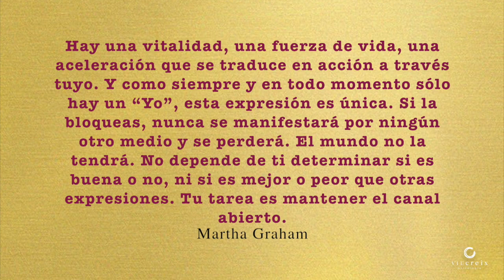Eres una expresión única e irremplazable de la Vida.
Hay una vitalidad, una fuerza de vida, una aceleración que se traduce en acción a través tuyo. Y como siempre y en todo momento solo hay un “Yo”, esta expresión es única. Si la bloqueas, nunca se manifestará por ningún otro medio y se perderá. El mundo no la tendrá. No depende de ti determinar si es buena o no, ni si es mejor o peor que otras expresiones. Tu tarea es mantener el canal abierto.
Martha Graham